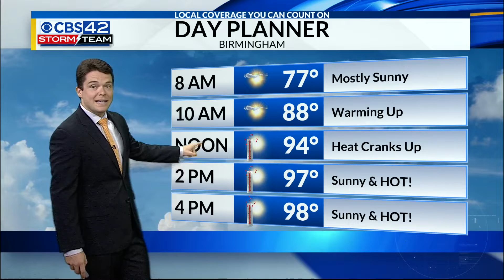8/18/19 6 AM Main Weather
8/18/19 6 AM Main Weather